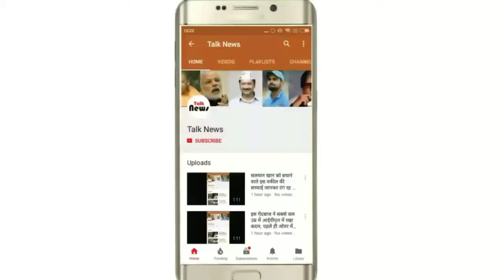Hath ki mehendi ke sabse acche design jo easily lag jaaye